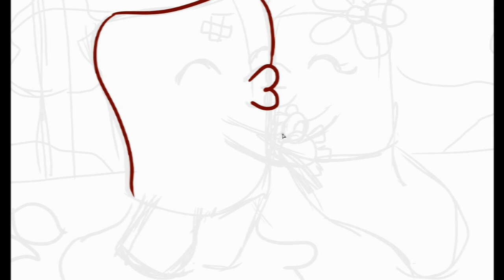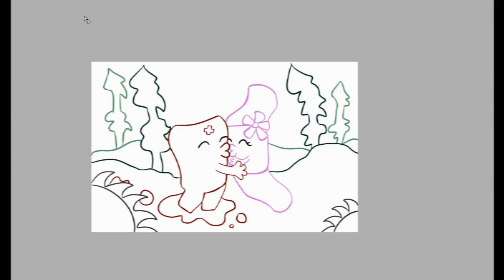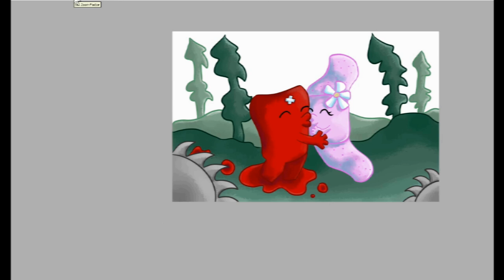The Power of the Meat Drawing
A sped up video of The Power of Meat drawing in action, done to the music "Power of the Meat" by Poolside.
This is a fanart drawing of Super Meat Boy and Bandage girl from the Super Meat Boy series. Bandage girl is more Bandage like in this fanart than in the game :)

The song is a wonderful remix by Poolside (Josh Whelchel, Melinda Hershey), and can be downloaded for free at Overclock Remix (see links below)

The lyrics to the song:
Bandage Girl:

Save me, Meat

Dr. Fetus:

My name is Dr. Fetus, PhD
I see you lack some skin, boy, which is quite fine by me.
Your girl is quite fair, oh, she's an anomaly
So the bandages come off, baby, what cha' hiding?

[Chorus]

Bandage Girl:

Save me, Meat Boy, you're the one that I need,
Dr. Fetus, he can't beat us, but he's makin' ya bleed!
So won't you save me, boy, I know you got what it takes,
It's the hour, use your power and come help save the day!

Meat Boy:

I will save you, Bandage Girl
You won't have to fear no more!
Take my hand and you will see
Behold the Power of the Meat!

Dr. Fetus:

I lined the walls with my robotic saws
Don't you wish you had some fingers with which left to crawl
Now I know what you're thinking, "For a fetus, he's quite smart"
Well, when your blood paints these walls, I'll call it work of art!

Bandage Girl:

Save me, boy, I know you got what it takes,

[Bandage Girl Chorus]
[Meat Boy Chorus x2]
[Bandage Girl Chorus x2]

Artwork is done using Paint Tool Sai, and a Wacom Tablet

Artwork done by Fredthecow
and can be found and downloaded at fredthecow.deviantart.com